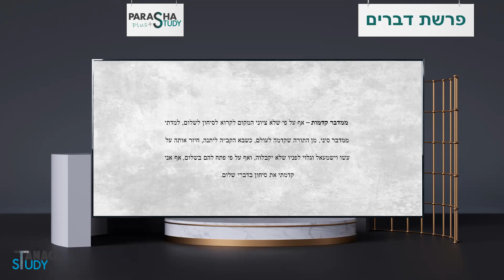Rabbi Albert Setton - Rashi - Devarim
Sefer Devarim Parashat Devarim
This is an analysis of the Rashi of the parasha by Rabbi Albert Setton